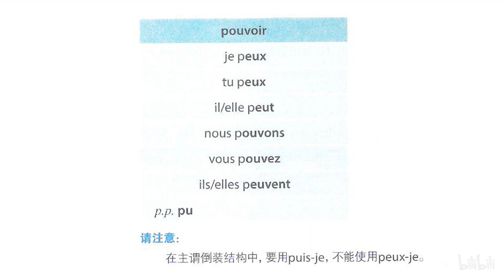Unité 4 6 40 Leçon 21 pouvoir 變位